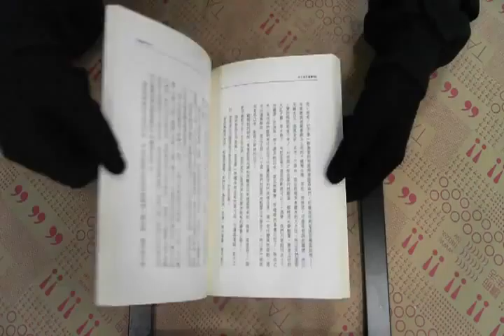TAAZE｜秀才的手錶 二手書書況 9789575222932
TAAZE｜讀冊生活網路書店「秀才的手錶」，找二手書請至